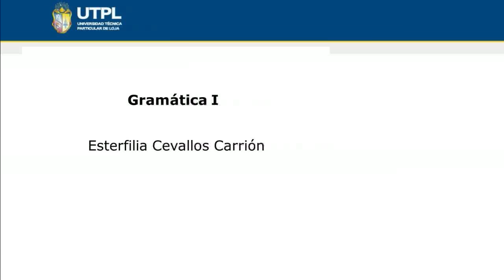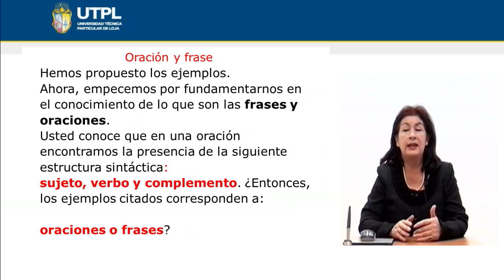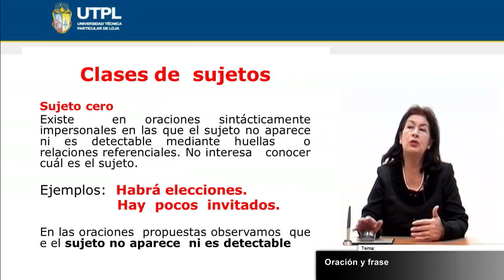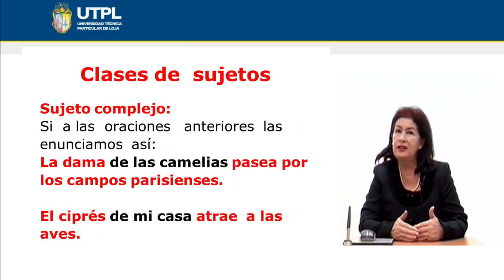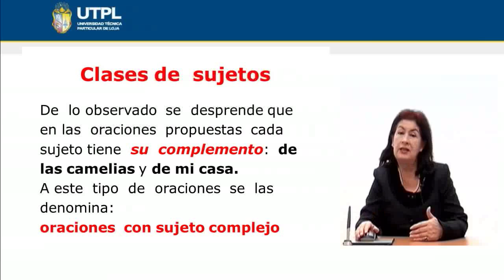UTPL ORACIÓN Y FRASE [(CCEE LENGUA LITERATURA)(GRAMÁTICA I)]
Lengua Literatura
Gramática I
Tema: Oración y Frase
Ponente: Dra. Esterfilia Cevallos Carrión